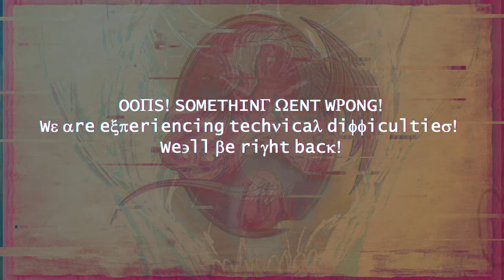Star Wars: Galaxy in Revolt Episode II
The Chuckling Krayt Cantina Presents: GALAXY IN REVOLT!

Set 2 years before the start of the Clone War, we find the Galaxy is in crisis as systems begin to secede from the Republic. Galaxy in Revolt is a once a month Star Wars RPG show! we are using modified 1st Edition Star Wars: The Roleplaying Game rules from West End Games

Gamemaster: Andy @AndyHatton
Players:
Vytoth -- Timothy
Ros Lek -- Liz
Azuli -- CC aka Soup
Kaya -- Marty
V4L -- Jay